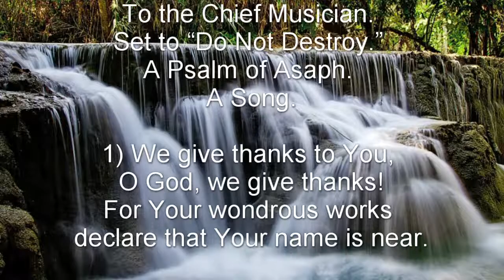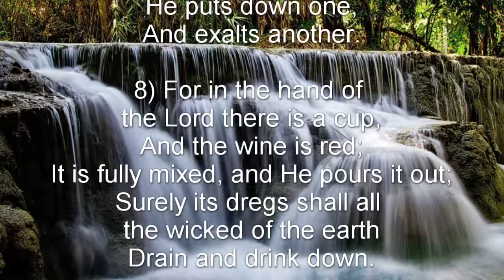Psalm 75 (NKJV) - Thanksgiving for God’s Righteous Judgment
Thanksgiving for God’s Righteous Judgment

To the Chief Musician. Set to “Do Not Destroy.” A Psalm of Asaph. A Song.